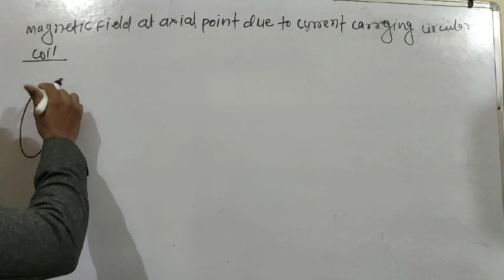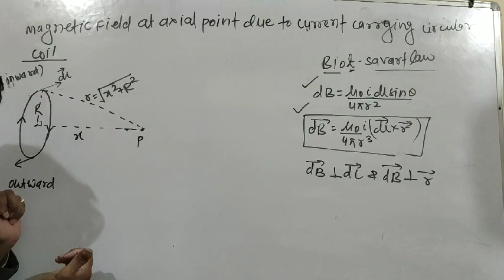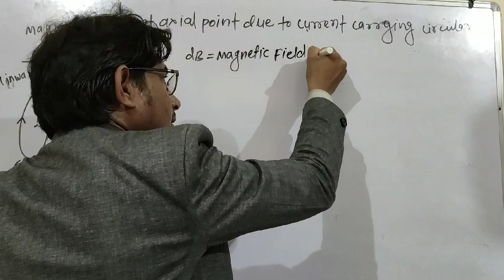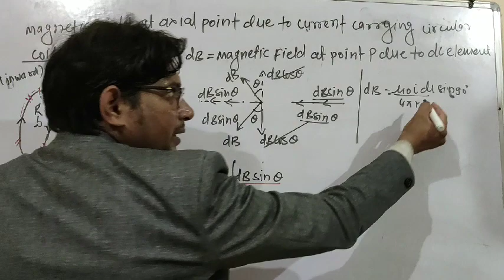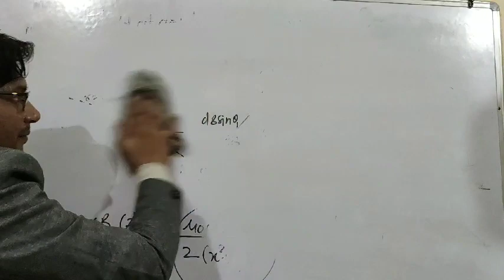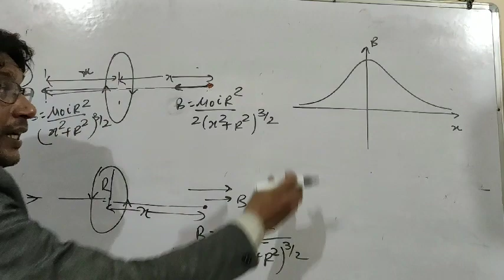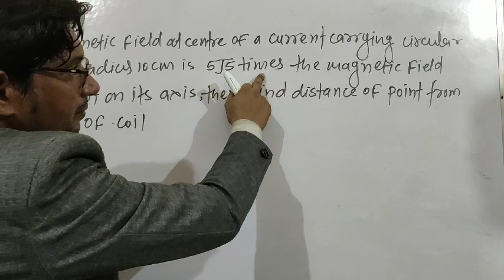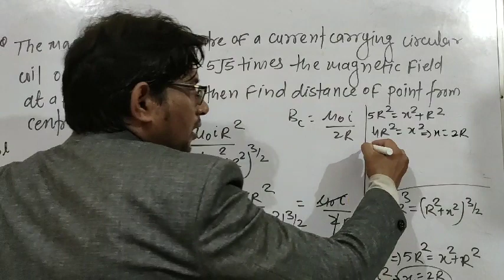Magnetic field due to current carrying circular coil at axial point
magnetic field due to current carrying circular coil